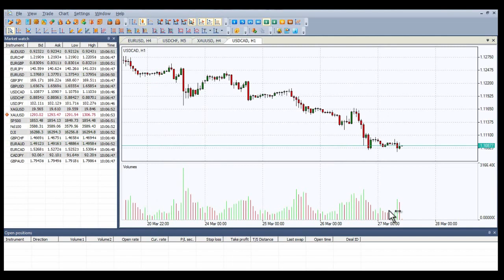Indicateur de Volume Forex | Comment paramétrer sur la plateforme de trading NetTradeX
Indicateur de Volume Forex

Le volume est un outil d'analyse technique qui reflète l'activité de trading des investisseurs sur une période donnée.

Pour plus d'informations, visitez le site officiel d'IFC Markets, un courtier Forex et CFD :

Vous pouvez faire vos premiers pas avec nous. Étudiez nos documents afin de vous préparer au trading Forex en ligne.

Seul le groupe IFCM vous permet de créer et de négocier de nouveaux instruments financiers à partir d'une variété d'actifs disponibles.

Suivez les prix de divers actifs sur des graphiques en direct, effectuez des analyses à l'aide de leur historique de prix.

Choisissez des instruments synthétiques prêts à l'emploi créés par les analystes professionnels d'IFC Markets :

Rendez votre site Web plus attrayant en utilisant nos graphiques en direct, notre convertisseur de devises, notre widget Forex, notre aperçu du marché et d'autres widgets.